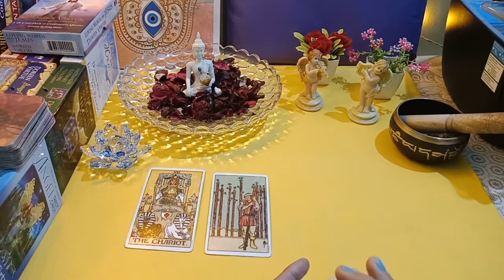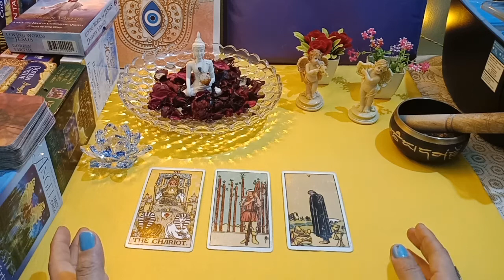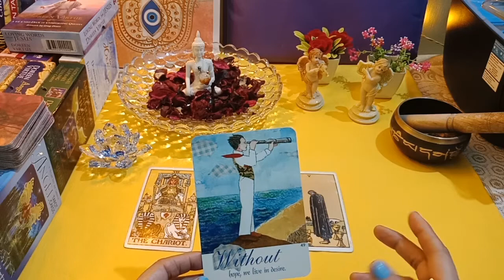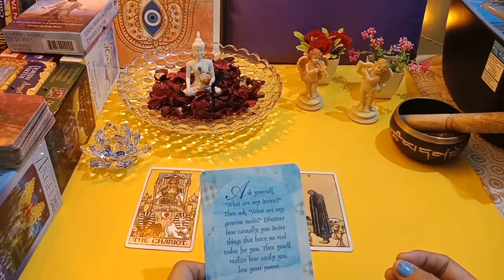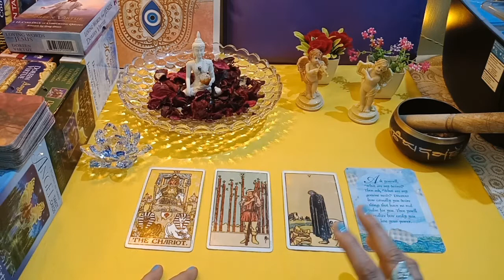🔮 Spirit Guide Messages | Divine Guidance| Timeless Reading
Hello Friends!